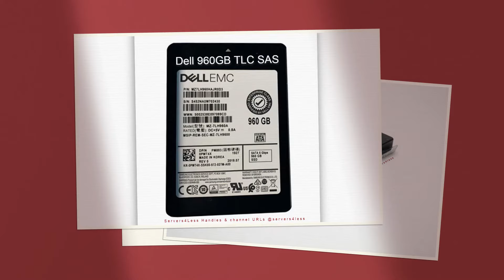0WFGTH Dell 960GB TLC SAS 12Gbps Mixed Use 2.5-inch Internal Solid State Drive (SSD)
Specifications:
Manufacturer Dell
Manufacturer Part
Performance
Product Type Internal Solid State Drive
Flash Memory Technology Triple Level Cell (TLC)
Drive Interface Type SAS 12.0 Gbps